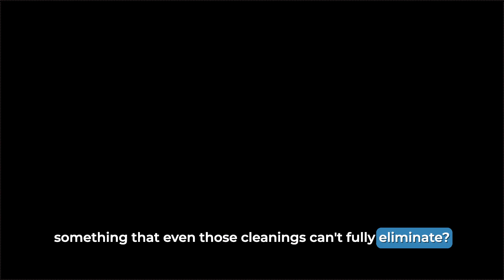Dentist Explains: How to Get Rid of Bad Breath? 5 PROVEN Tips in Just 5 Minutes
Tired of feeling self-conscious about your breath, no matter how many mints you chew or how much mouthwash you use? You’ve probably been told to just brush more. In this video, we reveal why that's only part of the solution and uncover the real, often-overlooked causes of persistent bad breath (halitosis).

We'll dive deep into the science behind halitosis, showing you how bacteria in your throat, the foods you digest, and a dry mouth create odors that brushing alone can't fix. This repeated cycle is the true source of ongoing bad breath. We won't just explain the problem; we'll guide you through 5 proven solutions—from a simple morning habit that physically removes bacteria to the crucial steps for maintaining a healthy oral environment so the problem doesn't come back.